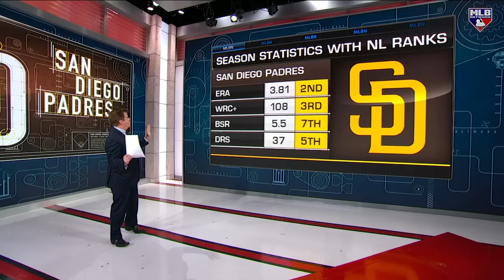Brian Kenny talks Padres' season!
Brian Kenny takes a closer look at why the Padres seemingly underachieved in 2023.